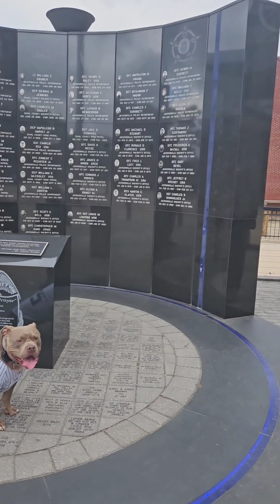Nova Let's Pick Up Tickets To The Baseball Game ⚾️🐾❤️🐕